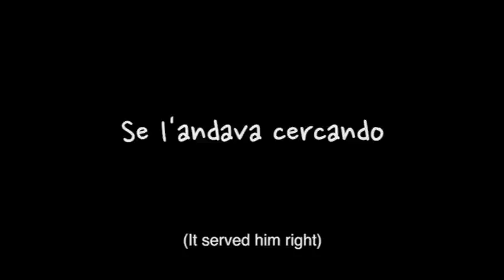Trailer - It served him right - Se l'andava cercando - GEW2014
Is the end a real end? And what if it's a poet's end? A reflection on Pier Paolo Pasolini and his "deserved" death. A hommage to his Rome, a look through his eyes and his aesthetics; walking on his streets and meeting his "ghosts".

La fin est-elle vrai? Et si c'est la fin d'un poète? Une réflexion sur Pier Paolo Pasolini et sur sa mort "bien cherchée". Un hommage à sa Rome, vue à travers ses yeux et son esthétique; en parcourant ses rues et en rencontrant ses "fantômes".

La fine di un poeta è una vera fine? Una riflessione su Pier Paolo Pasolini e sulla sua morte "cercata". Un omaggio alla sua Roma, uno sguardo attraverso i suoi occhi e la sua estetica; percorrendo le sue strade e incontrando i suoi "fantasmi".